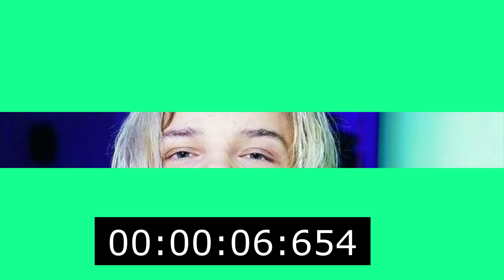Угадай Тиктокера По Глазам! А4, Егор Шип, Моргенштерн, Даня Милохин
Друзья привет, попробуйте угадать популярного тиктокера по глазам за 10 секунд, в этом видео будут такие тиктокеры как А4 он же Влад Бумага, Алишер Моргенштерн, Егор Шип, Даня Милохин, Валя Карнавал, еще будут ребята из Дрим Тим Хауса такие как Аня Покров, Артур Бабич, Юля Гаврилина, Вероника Золотова и Егор Крид.
Друзья, надеюсь видео вам понравится.